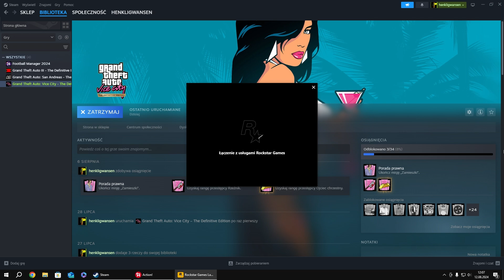GTA NA LUZIE NO ALE.... CHYBA NIE!?!?!?!?!/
WBIJAMY 500 SUBÓW DO KOŃCA ROKU!